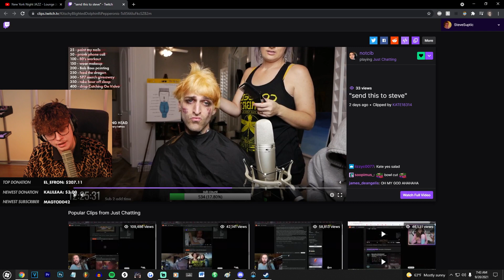"How Far SP7 Has Fallen"